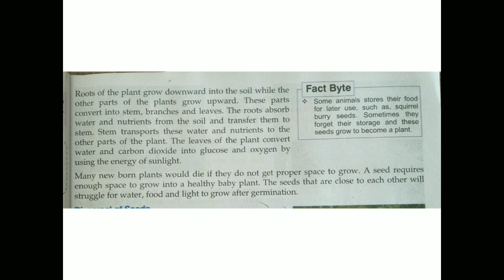Class 5th sci(1- How to plants grow) day 2 part ll